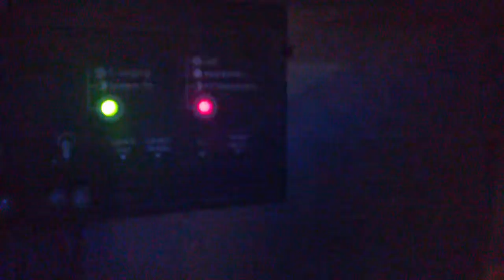After pressing reset bottom